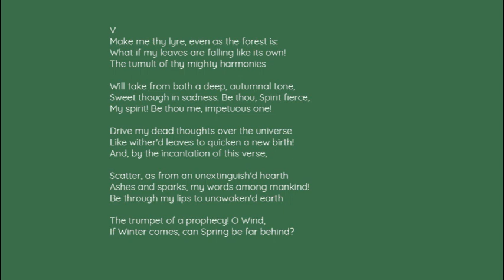Ode to West Wind By P.B Shelly Part 8